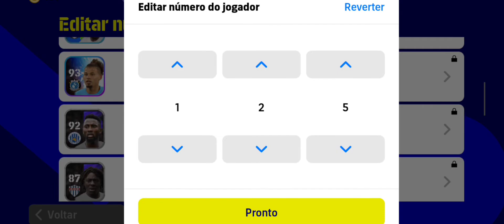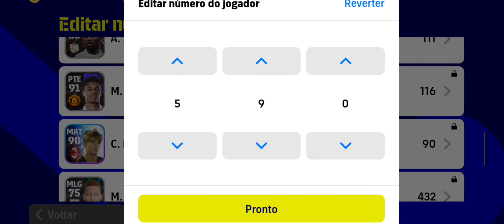OLHA ESSE RECURSO NOVO DO EFOOTBALL MOBILE 03 DÍGITOS NA CAMISA 😱